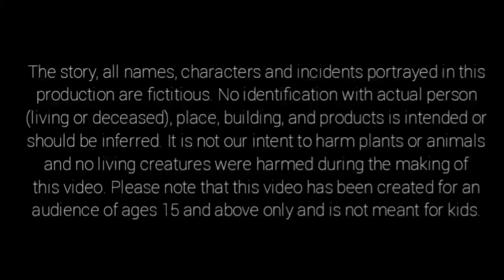Jadui Dress Ra Kua | Odia Story | Odia Moral Story | Odia Gapa | New Story Cartoon | Chamak TV Odia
Welcome to the "Chamak TV-Odia" YouTube channel.

✿ The following video contains some Horror and adult Elements and is suitable for a mature audience (16+).